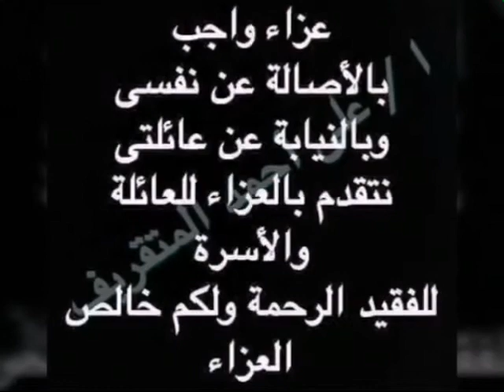الصهرجاوى والعزاء واجب فى وفاة مرسى محمد الطنطاوى الغباشى يوم الخميس ٢٠١٧/١١/٣٠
العزاء واجب فى صهرجتاوى"
العزاء واجب لكل عائلات

 () الطنطاوى الغباشى  ()وعائلات الطنطاوي وحسان ()
"قال تعالى "
() إِنَّ لِلْمُتَّقِينَ مَفَازاً * حَدَائِقَ وَأَعْنَاباً * وَكَوَاعِبَ أَتْرَاباً * وَكَأْساً دِهَاقاً * لا يَسْمَعُونَ فِيهَا لَغْواً وَلا كِذَّاباً * جَزَاءً مِنْ رَبِّكَ عَطَاءً حِسَاباً ()...(النبأ)

البقاء والدوام لله تعالى :
توفى اليوم الخميس الموافق ...٣٠/١١/٢٠١٧

الى رحمة الله تعالى :كل من ..

المعلم  والمربى الفاضل المحترم  القدوة والمثل الأعلى الأستاذ / مرسى الغباشى* محمد الطنطاوى* الغباشى.وزوجته السيدة /رشا السيد حسان  .
مدرس الرياضيات ب اعدادية صهرجت الصغرى بنين  .نتيجة توقف مفاجئ للقلب وزوجته أيضا بجواره  نتيجة الصدمه .
رحمهما الله واسكنهما الفردوس الأعلى ..
كان مثلا رائعا فى عمله   وسلوكه بين زملائه  .
 نحسبه كذلك ولا ذكيه على الله .
  والدفنة اليوم الخميس  بعد صلاة العشاء حالا.

إن العين لتدمع وإن القلب ليحزن وإنا على فراقك يا أخى حسن  لمحزونون ولا نقول إلا ما يرضى ربنا إنا لله وإنا إليه راجعون اللهم أجرنا فى مصيبتنا هذه وتقبل منا الدعاء له ولكل موتانا وموتى المسلمين.
اللهمّ اغفر له وارحمه وأدخله جنّات النعيم
اللهــــمّ يا حنَّان، يا منَّان، يا واسع الغفران، اغفر له و ارحمه، وعافه واعف عنه، و أكرم نزله، ووسّع مدخله، واغسله بالماء والثّلج والبرد، ونقِّه من الذّنوب والخطايا كما ينقَّى الثوب الأبيض من الدّنس .
اللهــــمّ أبدله داراً خيراً من داره، وأهلاً خيراً من أهله، ، وأدخله الجنّة وأعزّه من عذاب القبر ومن عذاب النّار.